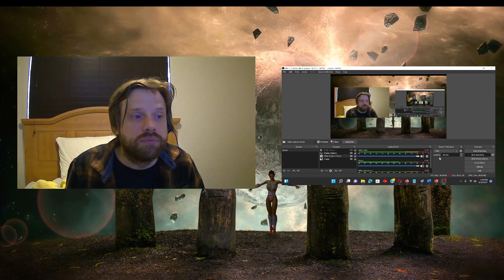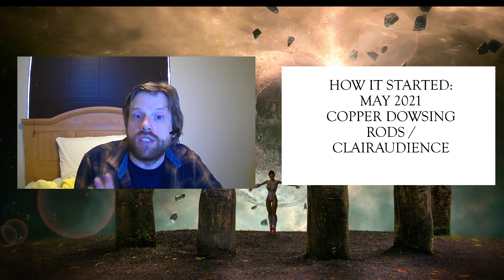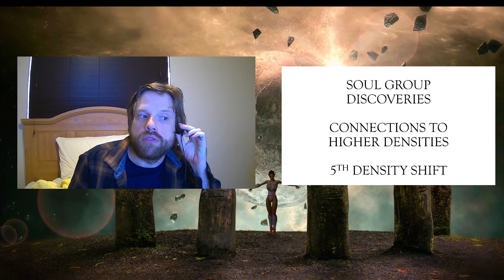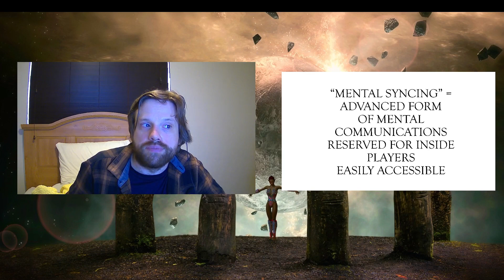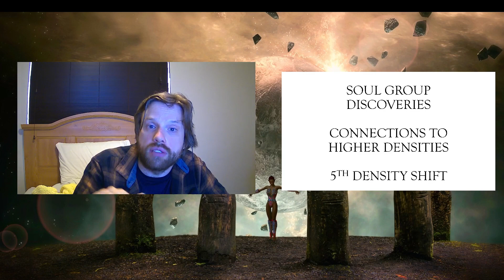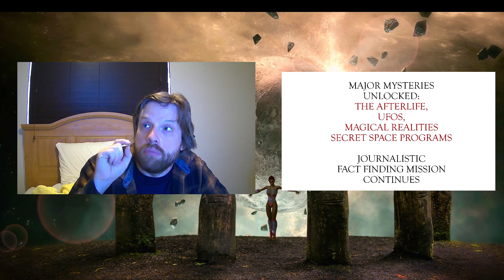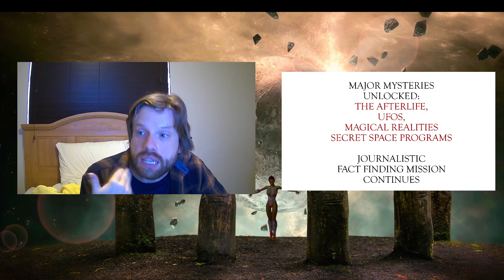What the Shift Means to YOU - What to Expect and How it All Started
The Great Cosmic Shift With Cyrus Kirkpatrick

This introductory video explains how i got involved in learning about the shift of mankind, the cosmic consciousness integration, and how 10% of the world's population engage secretly with telepathic practice or are literal ET "splice ins."

Discussing the 5th density shift of humanity, and so much more. See: afterlifetopics.com.